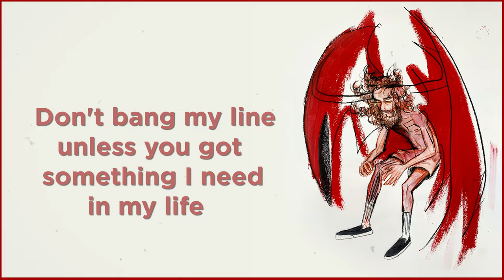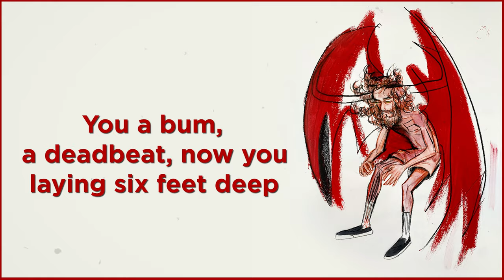Pouya - Wig Split feat. Denzel Curry (Lyrics)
“Wig Split” is the fourth—and probably final—single released from Pouya’s album Blood Was Never Thick As Water. Its first two verses were premiered during an Instagram live concert that he held in March 2020, during start of the pandemic.

The song was originally supposed to feature Canadian rapper Freddie Dredd. However, in a November 2020 Instagram post, Pouya announced that Denzel would feature on the song instead. He teased a snippet of Zel’s verse in August 2021.

Produced by Rocci & Mikey the Magician.
Album: Blood Was Never Thick As Water
► PROMOTIONS
» A Song Post: 40$ per track
» Mixtape/Album upload: 40$
► Follow PURRP on social media!
PURRP always uploads the best hip hop lyrics. We offer a wide choice between Trap Rap, Phonk, Lo-Fi, Boom Bap and many more. Enjoy Pouya - Wig Split feat. Denzel Curry (Lyrics).